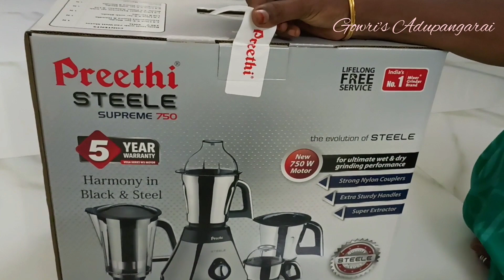Preethi Steel Supreme Mixie Unboxing and Review in tamil | Best mixer grinder | How to use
preethi mixie, preethi mixie jar repair,
preethi mixie blue leaf,
preethi mixie bearing replacement,
preethi mixie blue leaf gold,
preethi mixie basic model,
preethi mixie best model,
preethi mixer blue leaf gold,
preethi mixer body,
preethi mixer blue leaf price,
preethi mixer grinder best model,
preethi mixer grinder circuit breaker reset button,
best preethi mixie model,
how to remove blade from preethi mixie jar, idli batter in preethi mixie, how to change preethi mixie bush,
preethi mixie cleaning, preethi mixie cover,
preethi mixie cost, preethi mixie chopper, preethi mixie cosmo
preethi galaxy mixie, preethi mixie how to use, preethi mixer heavy, preethi mixer how to change motor coupler, preethi zodiac mixie how to use in tamil, preethi zodiac mixie how to use,
preethi mixer grinder, how to remove preethi mixie jar blade,
how to use preethi mixie, how to repair preethi mixie, how to use preethi zodiac mixie,
preethi mixie in tamil,
preethi mixie india preethi mixer in amazon, preethi mixer grinder in kannada,
preethi mixer grinder in telugu,
preethi mixer grinder in usa,
preethi iris mixer grinder, preethi mixie rate in tamil, preethi mixie repair in telugu,
preethi mixie jar repair in tamil
preethi mixer juicer,
preethi mixie juice,
preethi zodiac mixie juice,
preethi mixie latest model,
preethi mixie lowest price,
preethi mixie lavender,
preethi mixer latest,
preethi lavender mixie repair,
preethi latest mixie,
preethi lavender mixer grinder,
preethi mixie price list,
preethi lavender mixie,
preethi mixie offer
preethi mixer online
preethi mixer grinder open,
how to open preethi mixie,
preethi mixie peppy 750w mg 245,
preethi mixie price in sathya,
preethi mixer peppy plus 750w,
preethi mixie popular,
preethi mixie jar price,
preethi blue leaf mixie price
preethi mixie review,
preethi mixie rate in kerala,
preethi mixie rate in india,
preethi mixer review,
preethi mixer repair,
preethi mixer grinder review,
how to replace preethi mixie coupler,
how to remove preethi mixie jar coupler,
preethi zodiac mixie rate,
preethi zodiac mixie review,
preethi mixie steel,
preethi mixie sound,
preethi mixie service tamil, preethi mixie steel supreme, preethi mixie small jar, preethi mixie starting price, preethi mixie small jar price, preethi mixie spares, preethi mixer steele supreme
preethi mixer grinder ad tamil, preethi cosmo mixer grinder
preethi mixie use, preethi mixer grinder unboxing,
preethi zodiac mixie usage, preethi steele mixer grinder unboxing, preethi steele mixer grinder usa, preethi mixie video, preethi mixie vilai, preethi mixie varieties, preethi mixer vegetable cutter, preethi mixie winding, preethi mixie wiring, preethi mixie with juicer price
preethi mixie with vegetable cutter,
preethi mixer grinder with atta kneader, preethi mixer grinder with price, preethi mixie 1000 watts, preethi mixie 750 watts preethi mixer grinder 750 watts
preethi mixie zodiac 2.0,
preethi mixie zodiac cosmo,
preethi mixer 750
preethi zodiac mixer grinder 750w